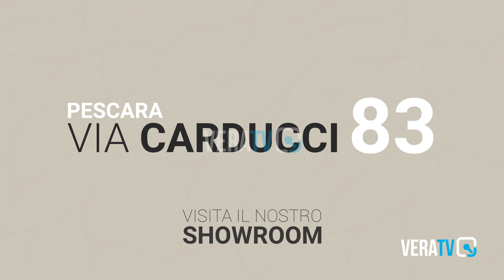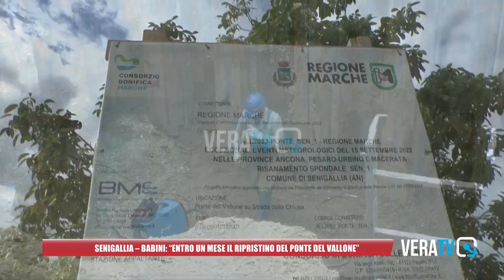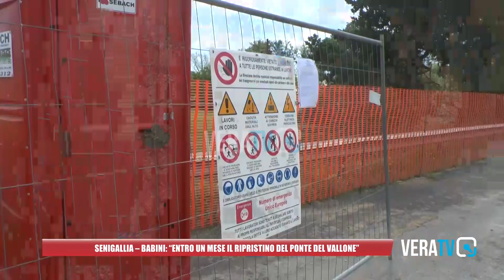Senigallia - Babini: entro un mese il ripristino del Ponte del Vallone